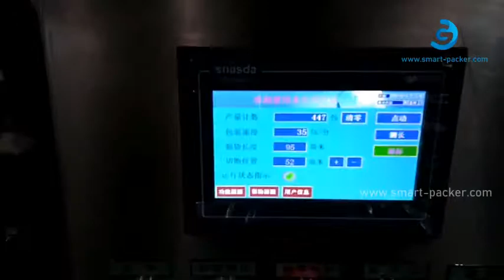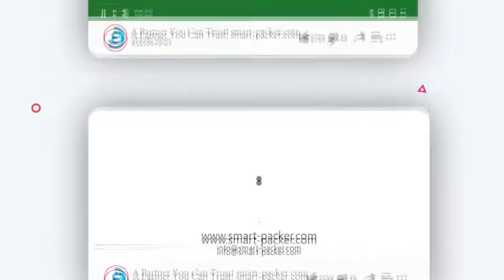縦型包装機袋詰めラインの混合材料茶ハーブ雑草バッグ